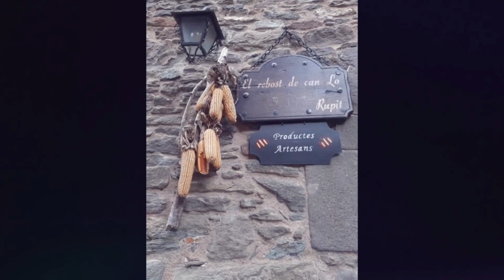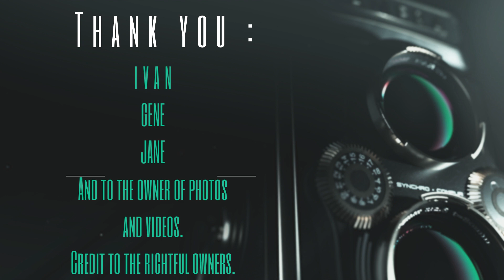CINEMATIC HIKING VIDEO ( RUPIT, CATALUNYA, SPAIN )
Hi
This is a video of my friends last saturday. They went hiking to RUPIT, CATALUNYA, SPAIN.

Rupit (officially part of Rupit i Pruit municipality) is a village in the county of Osona, in the subregion of the Collsacabra, in Catalonia, Spain. It is located at 822 m above sea level, 98 km from Barcelona.

Photos and Videos : Claire, Ivan, Gene, Jane and many more.
Video Edited by: Rincel :D